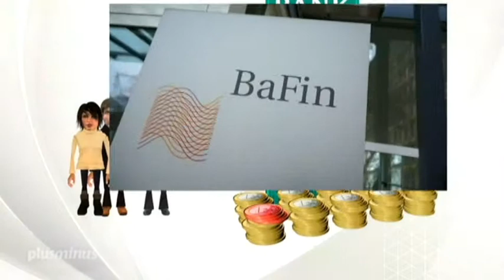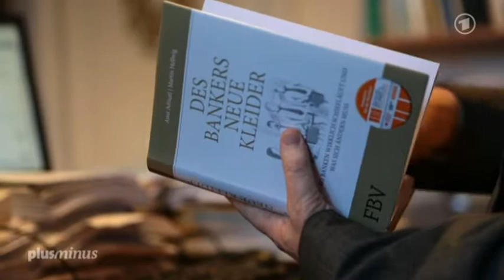Banken Lobby - Warum die Politik nicht gegen die Finanzwelt durchgreift | ARD [05.02.2014]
Trotz vollmundiger Ankündigungen sind die Versuche der Politik, wieder die Oberhand über Banken zu gewinnen, weitgehend gescheitert. Warum eigentlich?